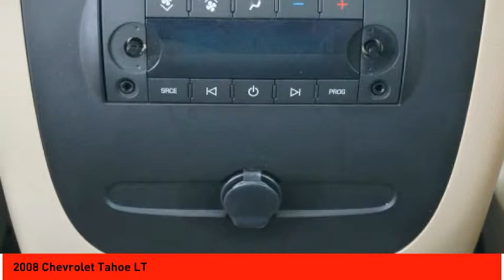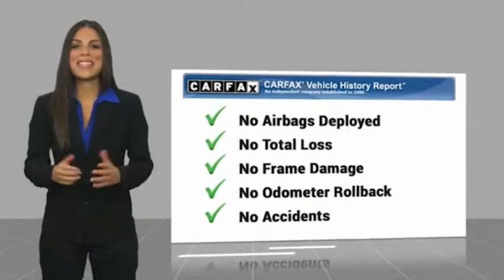2008 Chevrolet Tahoe Bradenton FL 4483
2008 Chevrolet Tahoe LT

2116 9th St.

Really clean and well cared for 3rd row Tahoe!  Come see the difference!